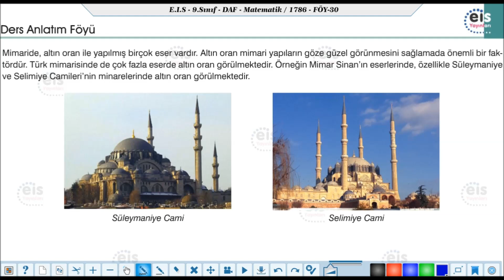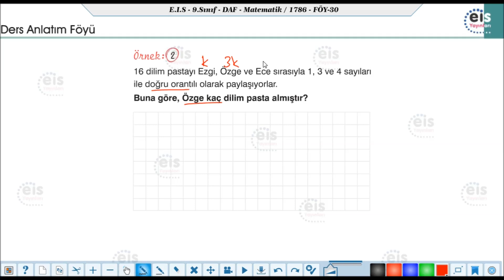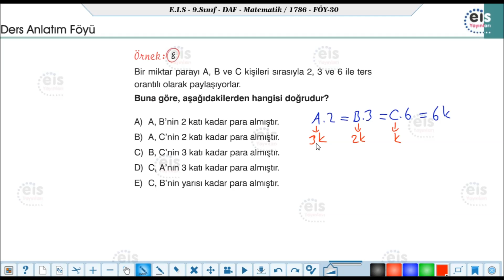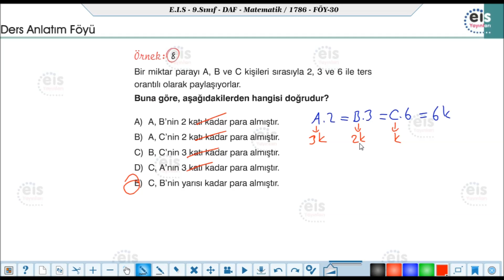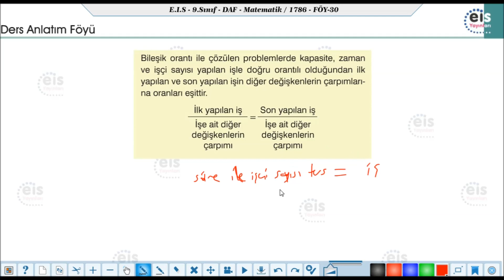EİS 9 Mat DAF, 30.Föy (Denklem ve Eşitsizlikler 20) Konu Anlatımı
9. Sınıf Matematik
30. Föy (Oran ve Orantı 2)